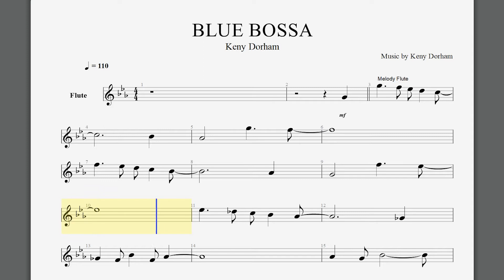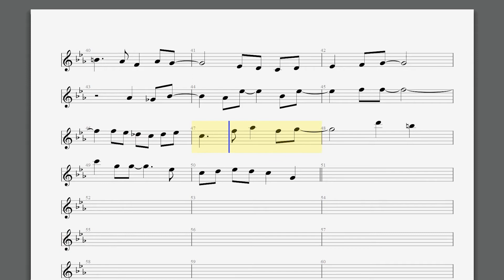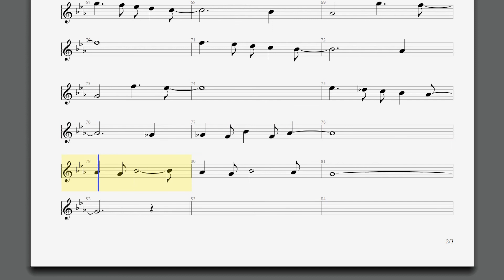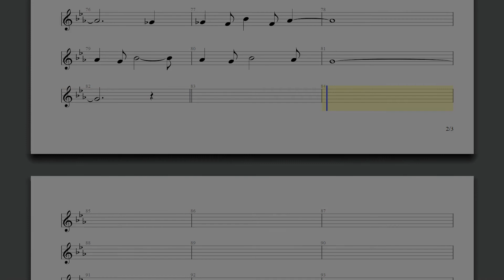BLUE BOSSA plus metronome